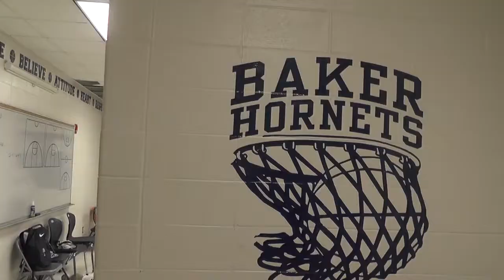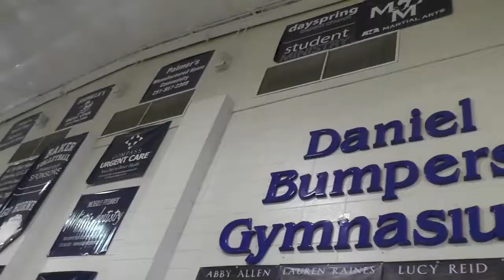The End of Basketball Season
Talent: Kensley
Camera: Gabe
Editor: Mallory